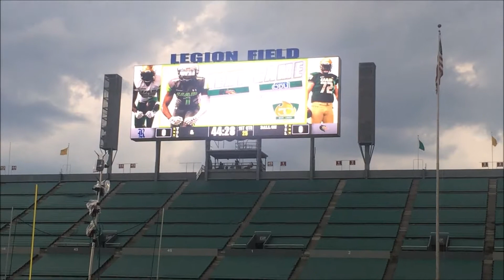UAB vs Rice Pre-Game, Legion Field, Birmingham, AL October 2019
Scenes from pre-game.